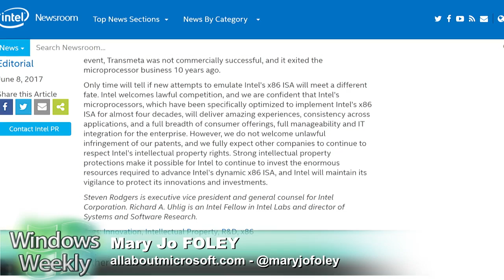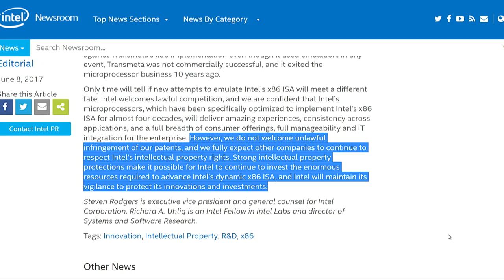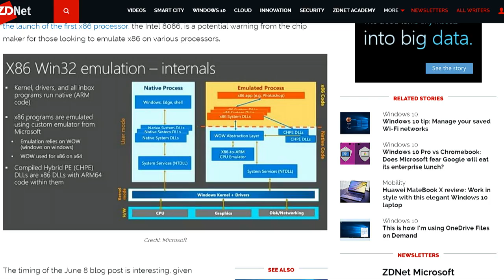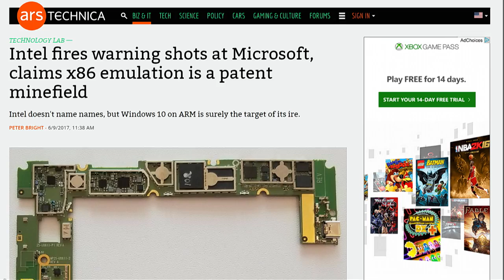Intel Will Fight x86 Emulation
Intel is hinting that it's ready to fight over x86 emulation. Microsoft and Qualcomm say they're keeping calm and carrying on. Might it be extensions that Intel's banking on to try to slow ARM?